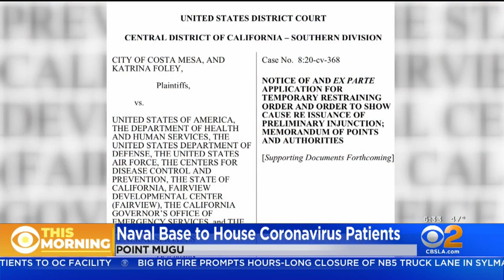Concern Over Coronavirus Grows Amid Efforts To House More Patients In SoCal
One person is in quarantine at Point Mugu in Ventura County, while a judge has extended a block on patients coming to a Costa Mesa facility. Tina Patel reports.